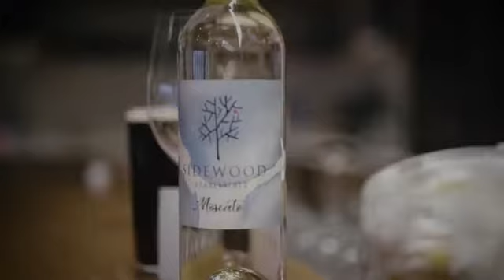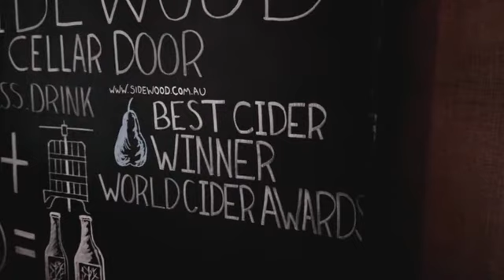Sidewood Cellar Door & Restaurant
Located in the picturesque, historic township of Hahndorf in the Adelaide Hills, only a 30-minute drive from the Adelaide CBD. Taste our award-winning, cool-climate wines and ciders in our beautiful new tasting bar. Experience fresh, seasonal dishes made with locally sourced produce or wood-oven Pizzas in our restaurant, pavilion, nature play area or VIP day beds. Visit us this Spring/Summer season.